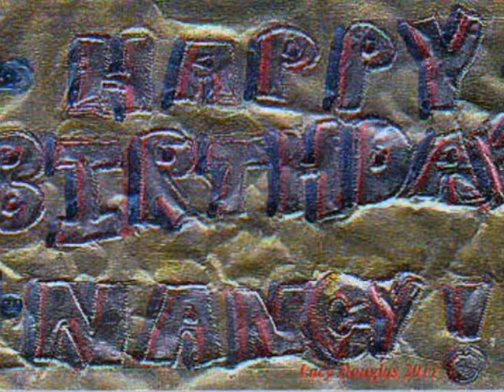HAPPY BIRTHDAY, NANNETTE AUGUST 2011